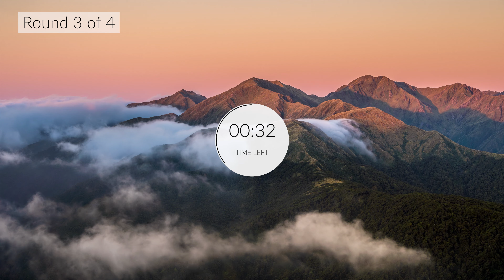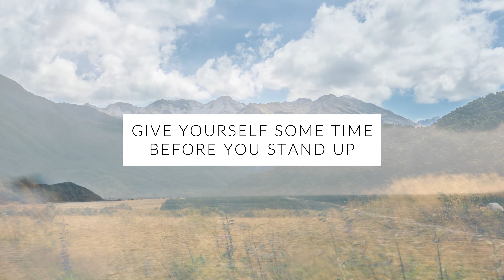WIM HOF Guided Breathing Meditation - 50 Breaths 4 Rounds Slow Pace | Up to 1:45min